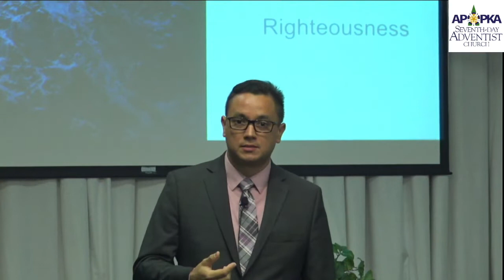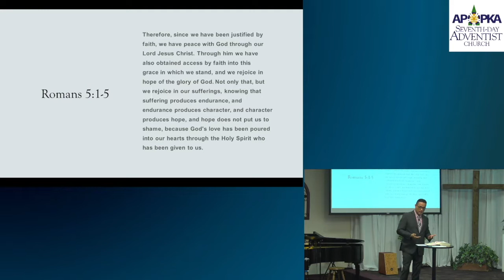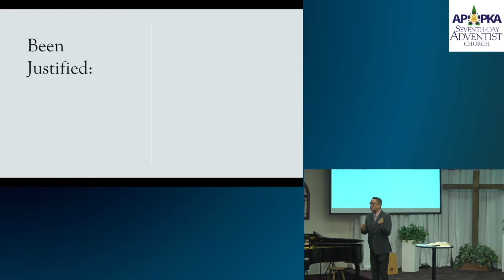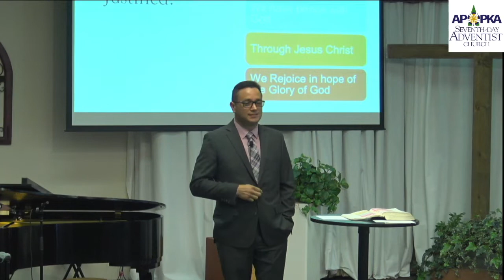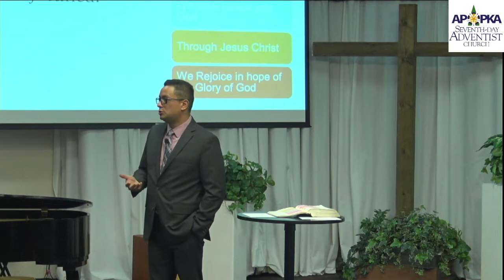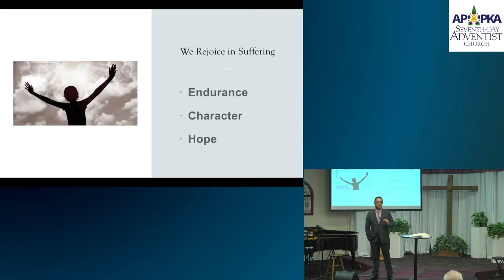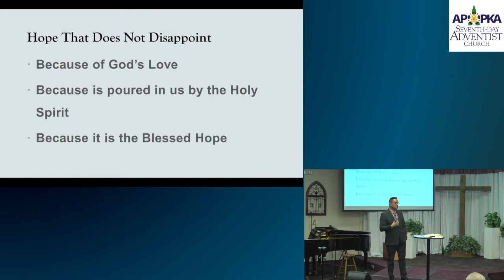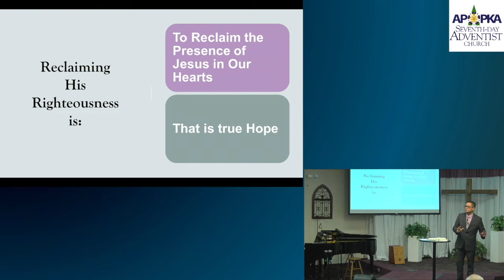Apopka SDA Worship-Sermon Only, Oct. 16, 2021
"Reclaiming His Righteousness," Joel Rivera. Key Text:  Jeremiah 23:5-6